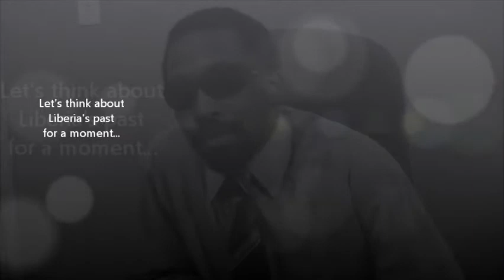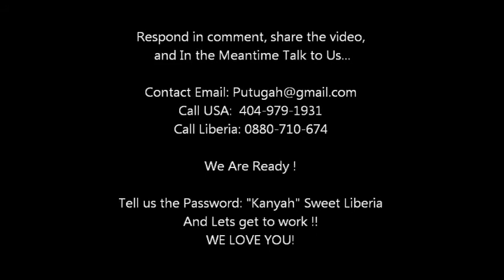The "Kanyah" Vent for Liberia Part 1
What are we going to do? Send in your questions and comments..